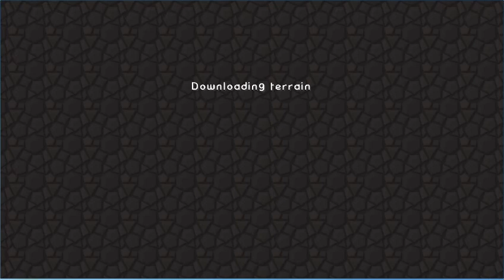New Beginnings with Johnnie ep 3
Mining is fun guys!